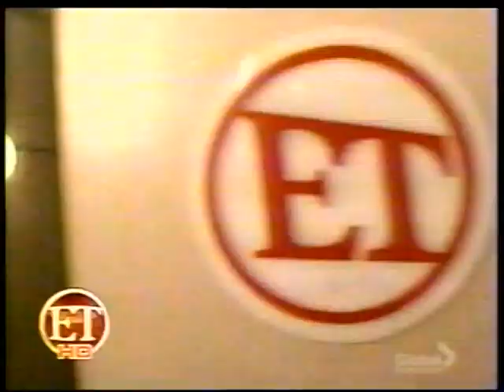Entertainment Tonight Canada - 21 May 2011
A full episode of Entertainment Tonight (ET) Canada, hosted by Mark Steines. This originally aired on May 21, 2011.

Timestamps:
1:19 Mary Hart leaves ET; farewell party
6:15 Staff Video Tribute: "Raise Your Glass" with Mark Steines and Cheryl Burke
10:39 Mary Hart and ET cohosts through the years
15:20 Teaser about Arnold Schwarzenegger's love child and affair
15:49 Mark Harmon and Mary Hart
21:15 Celebrity GPS